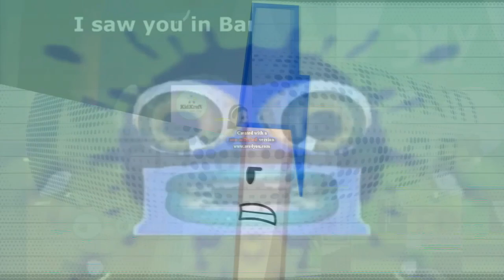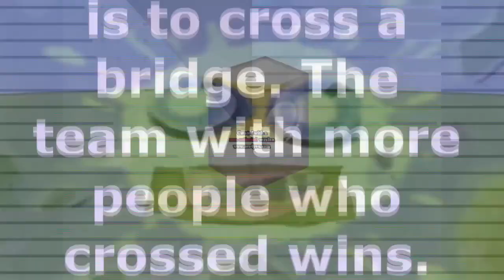P.../(REUPLOAD) Noggin and Nick Jr Logo Collection in G Major